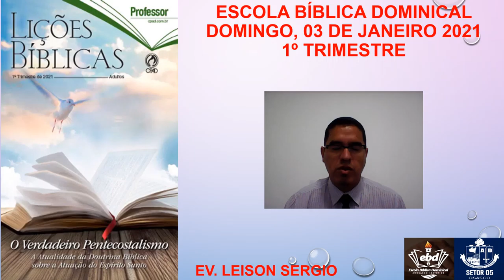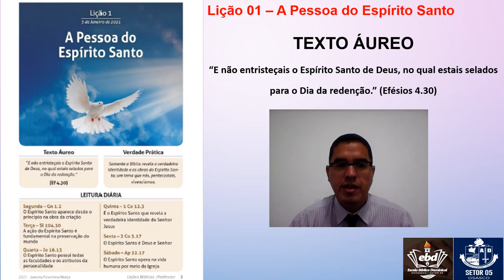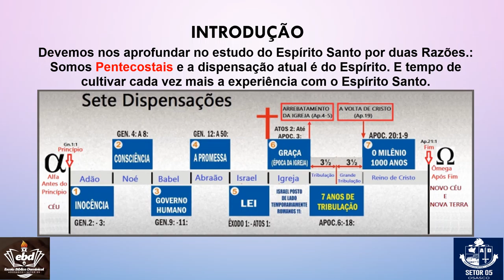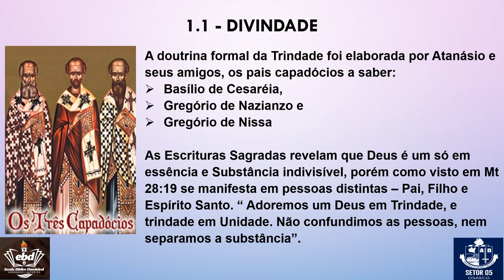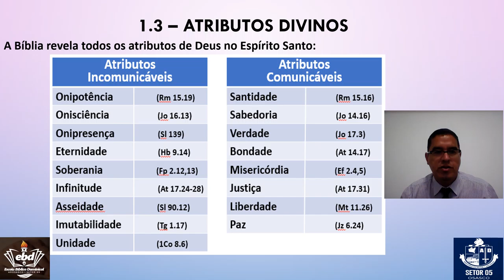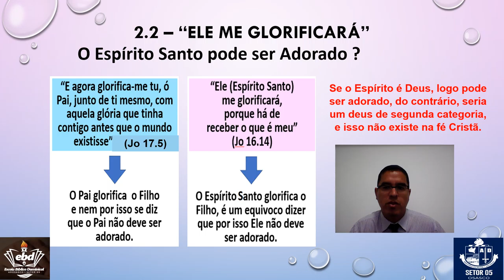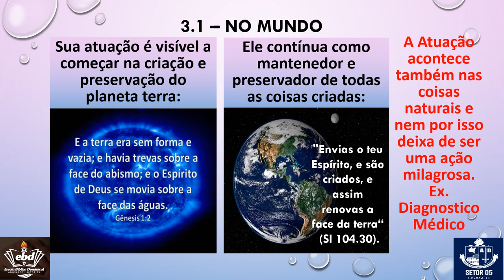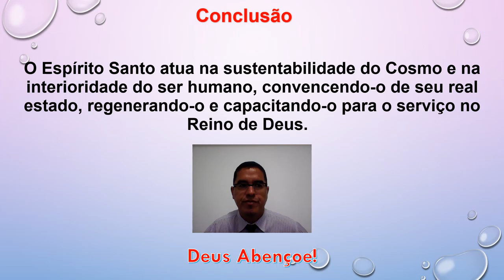Lição 01 A Pessoa do Espírito Santo 1º Tri 2021